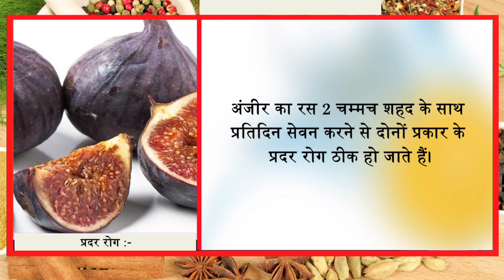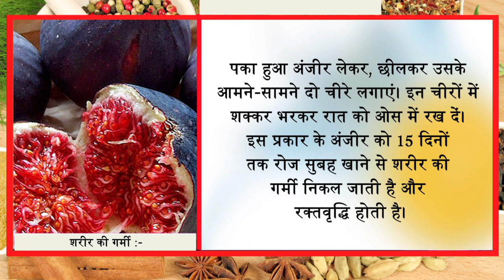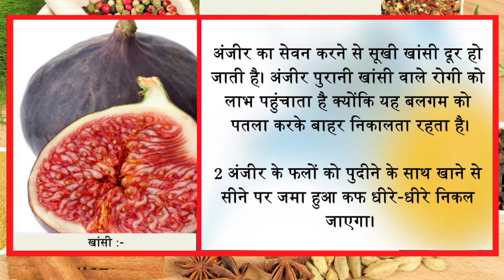अंजीर के 220 फायदे / अंजीर खाते के साथ ही 200 बीमारियों को जड़ से खत्म कर देता है